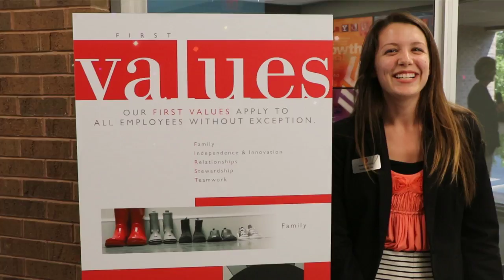Celebrating 131 Years!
The First National Bank in Sioux Falls is celebrating 131 years on September 8, 2016! Here is a short history of those 131 years.